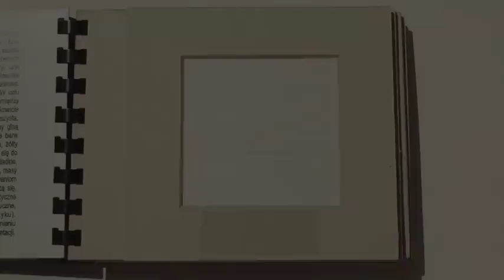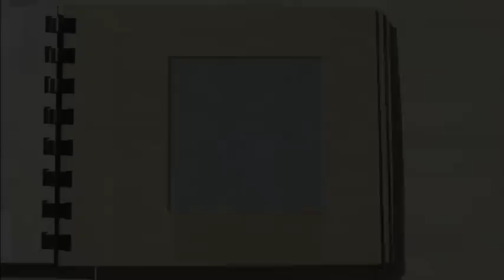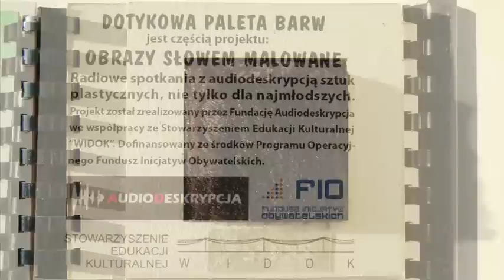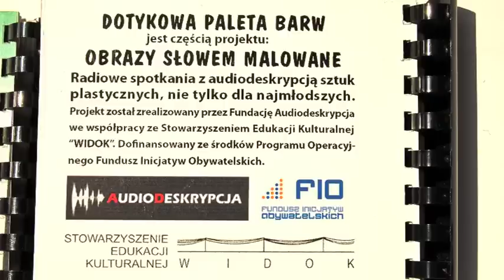13. Dotykowa Paleta Barw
Razem z cyklem radiowych audycji poświęconych audiodeskrypcji dzieł plastycznych z różnych epok, mamy przyjemność zaprezentować pierwszą w Polsce Dotykową Paletę Barw.
Powstała ona z myślą o nauczaniu barw dzieci i młodzieży niewidomej.
Przyjmując, że podstawą procesu malarskiego jest postrzeganie i odwzorowanie natężenia światła, paleta barw odwołuje się do zjawiska absorpcji, czyli pochłaniania fal świetlnych przez materię.

Za kryterium doboru barw zostało uznane podstawowe rozróżnienie przyjęte w malarstwie. W palecie znajdziemy zatem trzy kolory podstawowe: niebieski, żółty i czerwony. Każdemu z nich odpowiada inna faktura materiału. W celu ukazania stopnia absorpcji fal świetlnych przez materię, zostały one umieszczone pomiędzy barwą białą {tkanina o gęstym splocie, powierzchnia twarda, gładka}, która odbija całkowicie padające na nią promieniowanie - okruchy, oraz barwą czarną {tkanina puszysta, kosmata}, która pochłania wszystkie fale świetlne padające na powierzchnię, okruchy giną w kosmatej tkaninie}.

Dobór tkanin i faktur ma umożliwić rozpoznawanie barw chłodnych i ciepłych oraz stanowić punkt wyjścia do poznawania kolejnych barw.

W trakcie uczenia kolejnych barw możemy odwoływać się do natężenia wrażeń odczuwalnych za pomocą dotyku: faktury {miękkie, szorstkie, gładkie, aksamitne, szkliste, matowe, ciężkie, lekkie, wzorzyste}, temperatury (chłodne, ciepłe}, masy (płynna, rzadka, gęsta, rozciągliwa), kształtu (kulisty, kanciasty). Dzięki poszukiwaniom własnych wrażeń dotykowych, związanych z doświadczaniem barwy, dzieci dowiedzą się, że u każdego obserwatora barwa może wywołać odmienne wrażenia kolorystyczne w zależności od wielu czynników dodatkowych, takich jak np.: rodzaj oświetlenia [sztuczne, naturalne}, obecność innych barw w polu widzenia, w zasięgu dotyku.

Nauczanie barw ma  pomóc w kształtowaniu wyobraźni plastycznej, a także w zrozumieniu sensu zmysłowego doświadczania dzieł sztuki i w ich samodzielnej interpretacji.

Opracowanie i wykonanie:
Barbara Szymańska - pedagog, Fundacja Audiodeskrypcja
Iwonna Borowik, Radosław Borowik - ART-US Pracownia Plastyczna
lektor: Marcin Laskowski - ECHO MMR
Dotykowa Paleta Barw jest częścią projektu "Obrazy słowem malowane. Radiowe spotkania z audiodeskrypcją sztuk plastycznych, nie tylko dla najmłodszych".

Projekt został zrealizowany przez Fundację Audiodeskrypcja we współpracy ze Stowarzyszeniem Edukacji Kulturalnej "WIDOK", dofinansowany ze środków Programu Operacyjnego Fundusz Inicjatyw Obywatelskich.